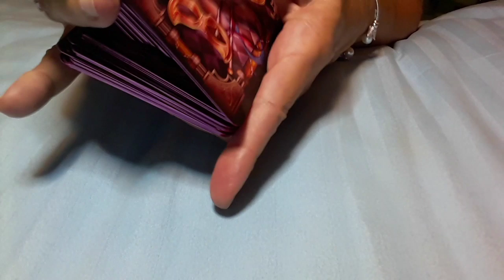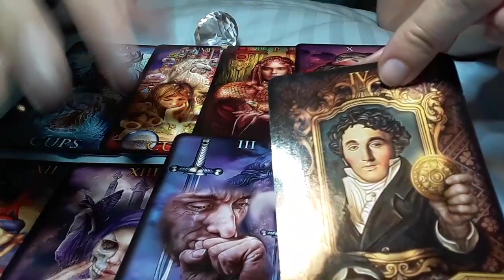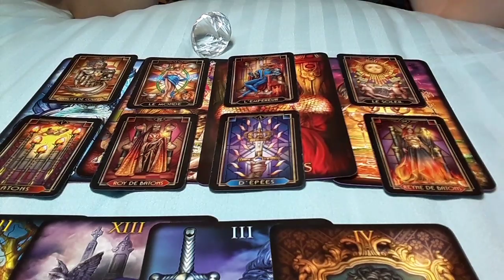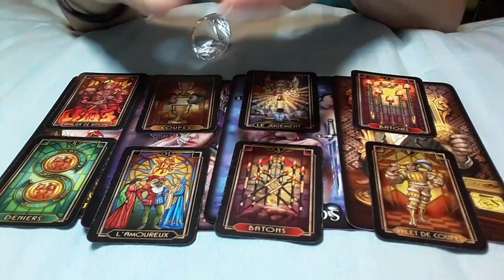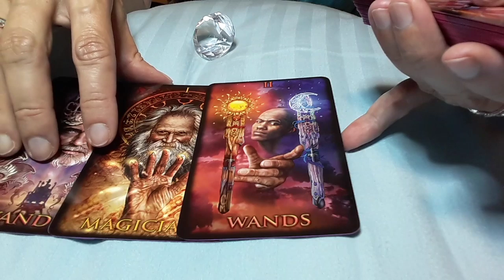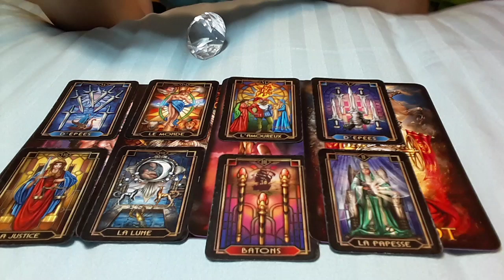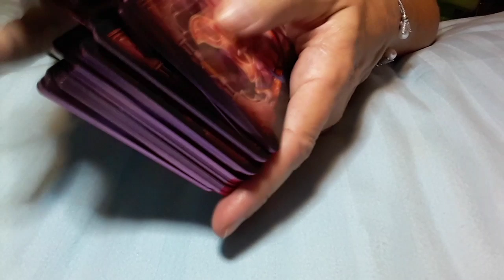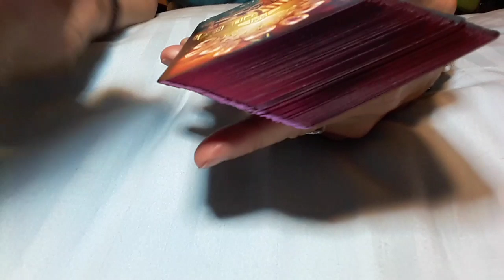LIBRA MAY 18 - MAY 24 THEY ARE INFLUENCED BY SHADY PEOPLE 👀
I'm no longer offering personal readings, as I need more quality time with my family.